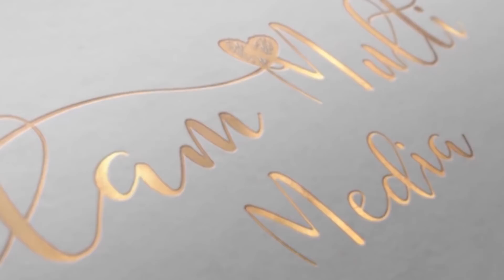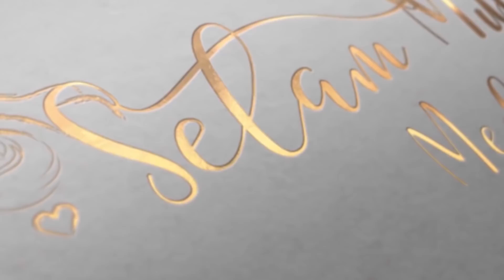New Eritrean Comedy Nayzgi 3 Part 2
Eritrean Comedy